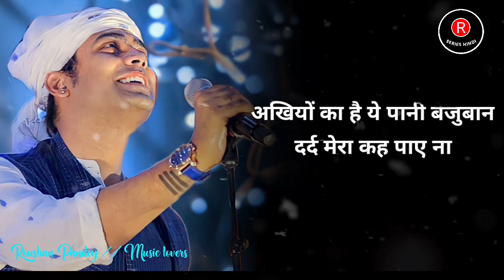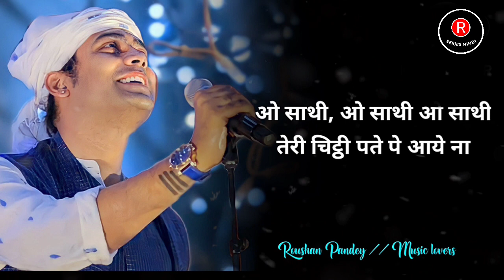Chitthi (LYRICS )- Ft. Jubin Nautiyal & Akanksha Puri | चिट्ठी पते पे आये ना | Kumaar | Rocky – Shiv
Chitthi (LYRICS )- Ft. Jubin Nautiyal & Akanksha Puri | चिट्ठी पते पे आये ना | Kumaar | Rocky – Shiv | R-Series Hindi

Song: Chitthi
Singer: Jubin Nautiyal
Lyrics: Kumaar
Music Label: T-Series
Lyrics Video edited By - Roushan Pandey

अखियों का है ये पानी बेजुबान
दर्द मेरा कह पाए ना

ओ साथी, ओ साथी ओ साथी
तेरी चिट्ठी पते पे आये ना

तेरी मेरी कहानी कह रहा
दिल का टूटा आईना

चंदा के बिन तो हर सितारा
जैसे लगे बुझा बुझा रातों में
क्यूँ लगे बुझा बुझा
हाथ जो छूटे तो लकीरों का
रंग लगे उड़ा उड़ा हाथों में
क्यूँ लगे उड़ा उड़ा

पूछे मुझे मेरा ये रास्ता
रखा क्यों मुसाफिरों से वास्ता
रब्ब तक ये पहुंचानी है दुआ
क्यूँ ये दुआ रंग लाये ना

हाँ खो दिया है मैंने सब कुछ
जान भी अब जाए ना